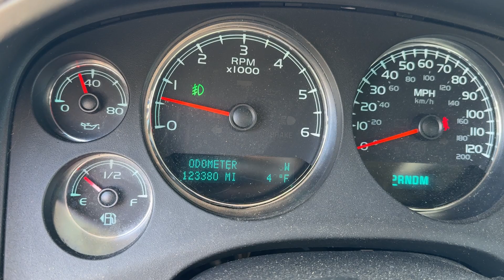2012 Chevrolet Tahoe LT 4wd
Available now is this 2012 Chevrolet Tahoe LT 4wd finished in all white over black leather interior. This Tahoe has only 123k miles on the odometer through 3 previous owners and no accidents. The Tahoe is powered by a 5.3L Vortec V8 engine mated to an automatic transmission. Features AC, 4wd, cruise, power windows, power brakes, power seats, and in overall excellent condition inside and out.